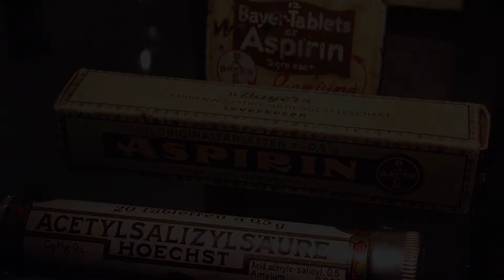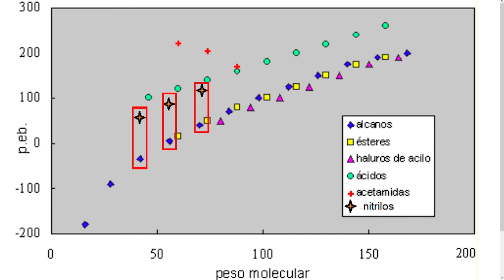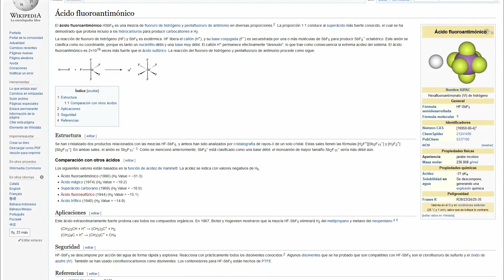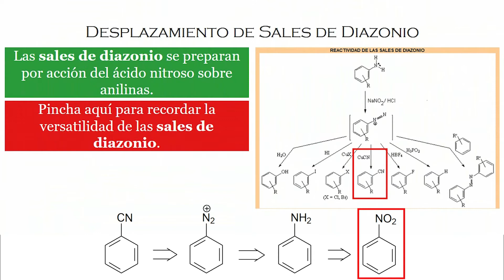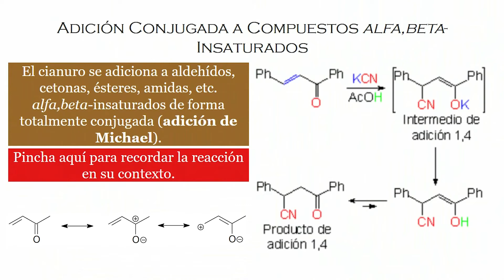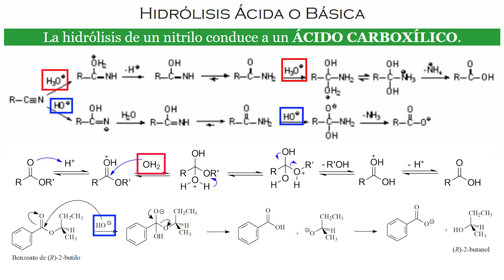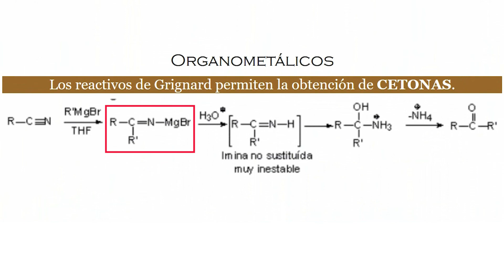NITRILOS. Aprende Química Orgánica conmigo